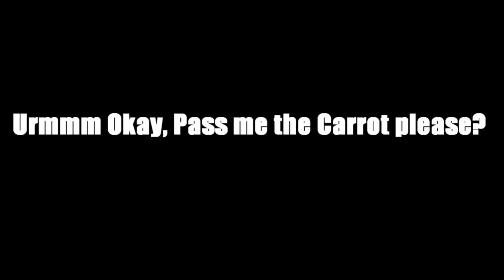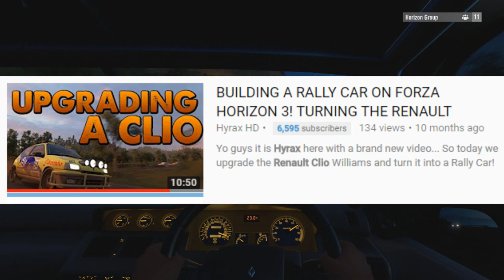CLIO GANG | Forza Horizon 3 SKIT!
So a few weeks a go I did an open lobby with subscribers and we recorded 2 skits, This one and a Mafia skit. I uploaded the mafia one a few days after recording and it just took me a while to be bothered to edit this. But anyway here it is!
Massive thank you to everyone who was in the lobby and made this video possible :) And if you didn't manage to get in the lobby then there might be some more soon :D

150 LIKES?